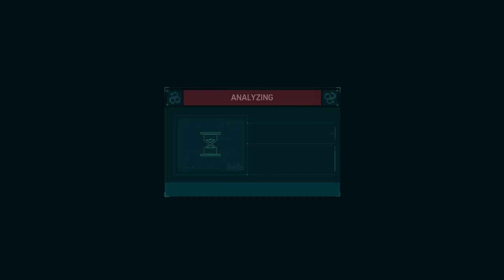Marvel's Spider-Man - Scorpion is taking Spidey down Trippy Lane (PS4 Gameplay)